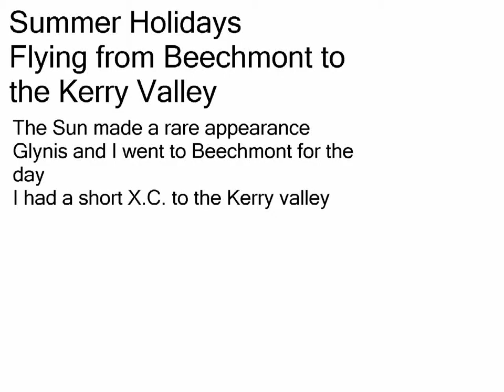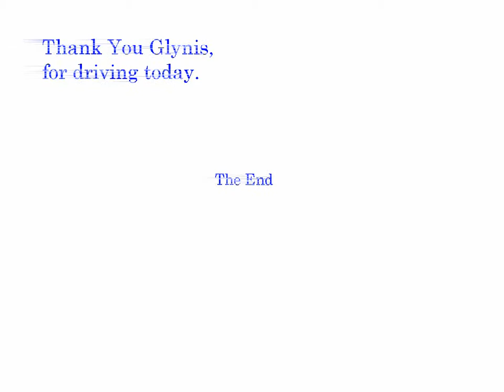Hang Gliding_Beechmont_Kerry.mpeg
Summer Holidays. Short flight at Rosins Lookout Beechmont just before Christmas when the rain stopped. Camera stopped before landing.